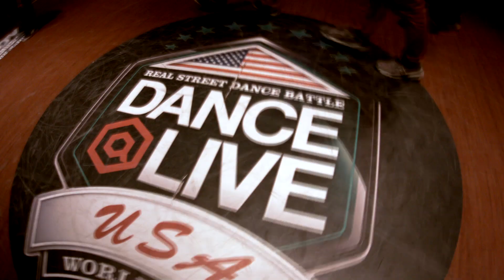DANCE@LIVE USA QUALIFIER - Dr Trey vs Kill (semi final)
Footwork Production presents DANCE@ALIVE USA QUALIFIER. 4-5-14 HARD ROCK LIVE LAS VEGAS
BBOYCALENDAR.COM